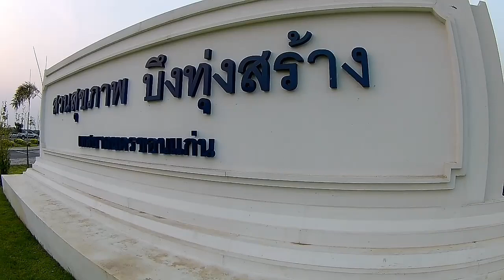April 14: Thai National Family Day/สุขสันต์วันครอบครัวครับ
April 13-15 marks Thai New Year celebration each year, collectively known as "Songkran Festival". Water signifies cleansing bad omens, however, some traditions has been lost by younger generations throwing water at each other, where as water is only use to sprinkle or pour on elderly and respected family and friends' cupped hands.